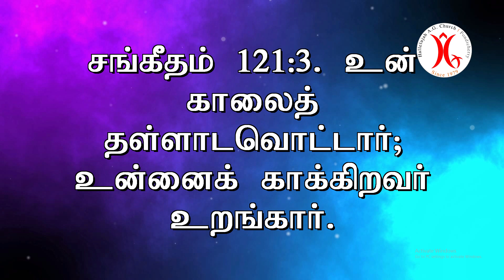20.10.2022 || கால் தள்ளாடது!